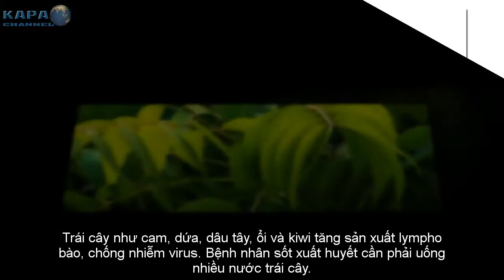Chế Độ Dinh Dưỡng Đặc Biệt Dành Cho Người Bị Sốt Xuất Huyết - KAPA Channel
Người bị sốt xuất huyết nên ăn cháo, súp, đu đủ, uống nước cam, tránh các thực phẩm có dầu và món cay. Sốt cao, đau khớp, nhức đầu và phát ban... là triệu chứng chủ yếu của người sốt xuất huyết. Người bệnh có thể không cần đến bệnh viện nếu biết cách tự chăm sóc và chế độ ăn uống phù hợp giúp tăng cường sức khỏe. Giảm các triệu chứng khó chịu của bệnh và đẩy nhanh khả năng hồi phục của cơ thể. Dưới đây là chế độ ăn uống lành mạnh cho bệnh nhân sốt xuất huyết, theo Stylecraze.

► CÓ THỂ BẠN SẼ THÍCH:
Nếu Bạn Thường Xuyên Ăn Cơm Chan Canh Thì Nên Bỏ Ngay Thói Quen Cực Xấu Này
Lý Do Khiến Cơ Thể Đau Nhức Rã Rời Khi Tập GYM Vào Sáng Hôm Sau - KAPA Channel
100 năm nữa con người sẽ ra sao? Khoa học Mỹ đã có câu trả lời